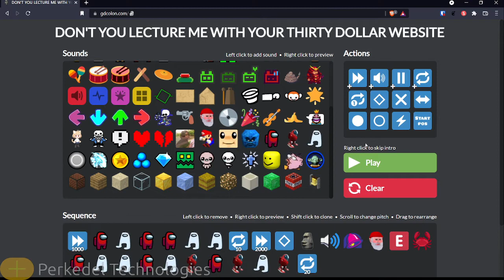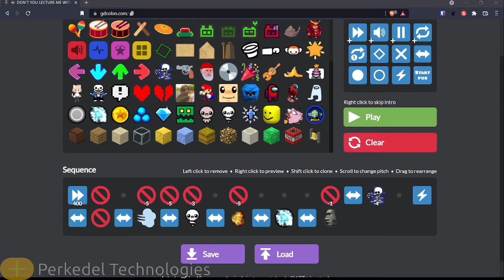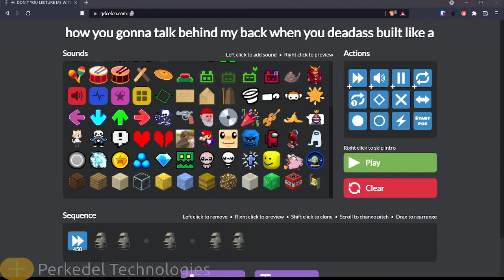Going Extra miles / Kilometers with GD Colon's Meme Music Machine (Don't you lecture me with your $)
# Odysee

 this is too addicting helep!

lbry://@JOELwindows7/anDontLectureMeMusic